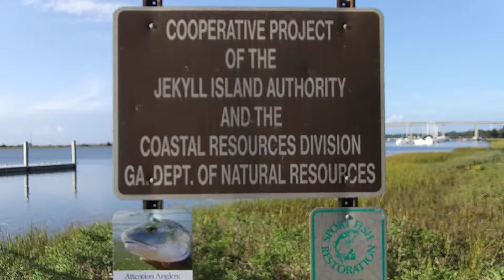Jekyll River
Intracoastal waterway. Jekyll Island, Georgia